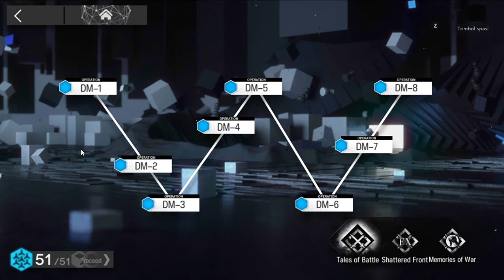Arknights R6S Team only in darknights mission DM-8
so team r6s whet do darknights mission and they won